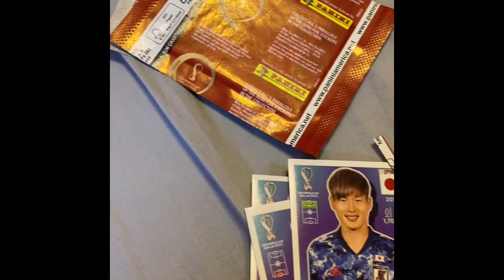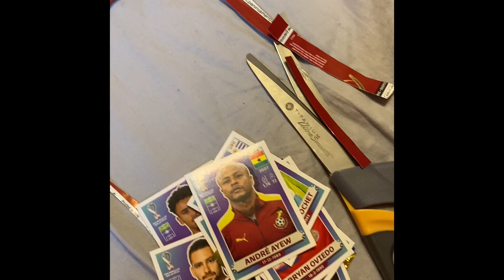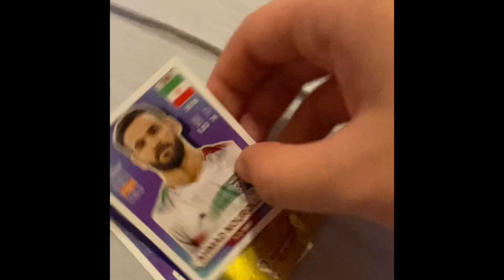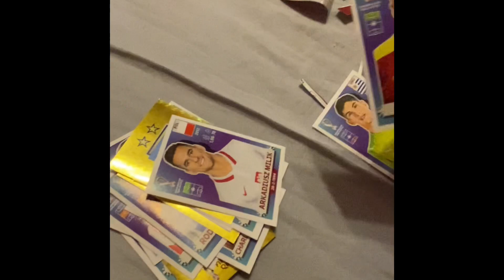Opening a FIFA World Cup 2022 sticker pack!